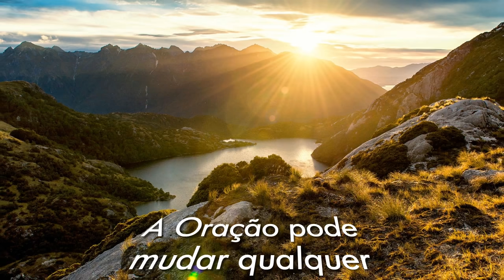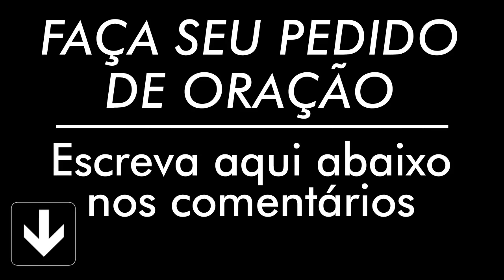ORAÇÃO QUARTA FEIRA 13 DE MAIO 2020 ORAÇÃO DIÁRIA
A Oração matinal diária que vai abençoar seu dia de 13 de Maio de 2020
FAÇA PEDIDO DE ORAÇÃO nos comentários
Deixe seu "Gostei" e compartilhe
Apoie a Palavra de Hoje
AG: 0405
OP: 001
C/C: 3056-2
TITULAR: VALDINEI APARECIDO ALVES

AG: 3774
C/P: 24495-2/500

Fundo musical de Cícero Euclides